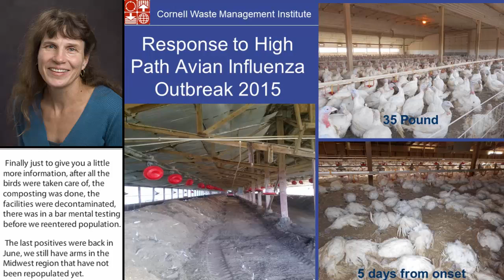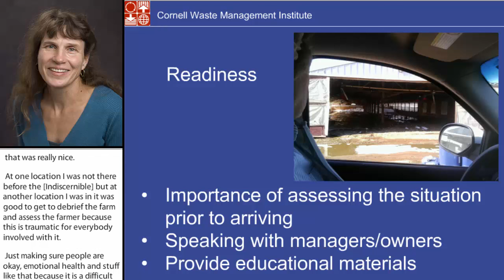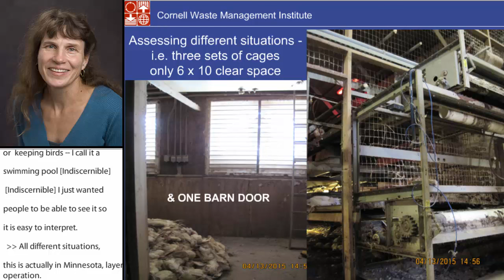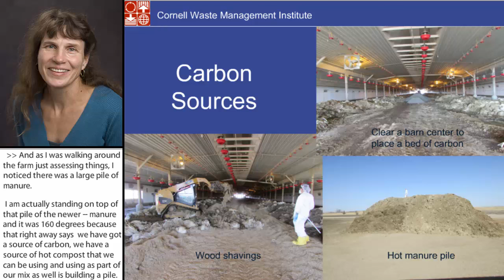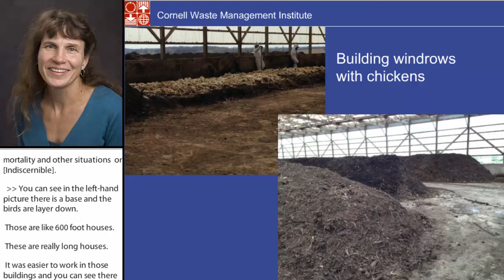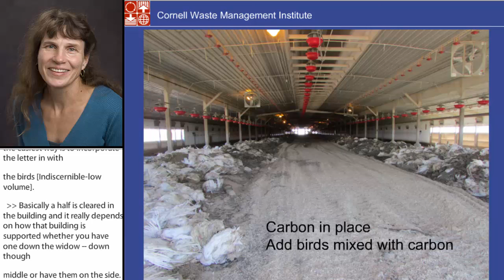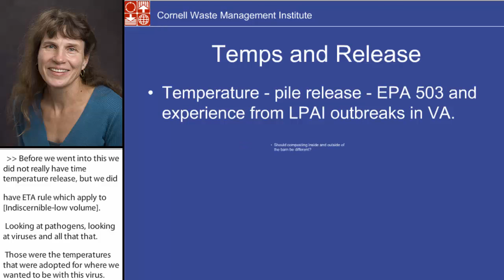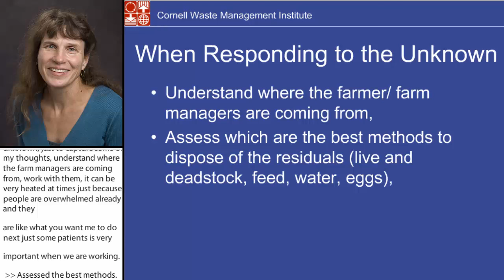Response to High Path Avian Influenza Outbreak 2015